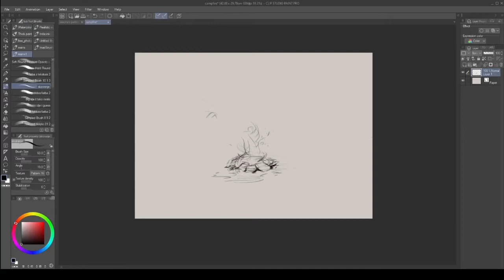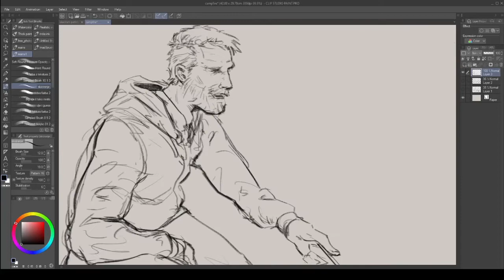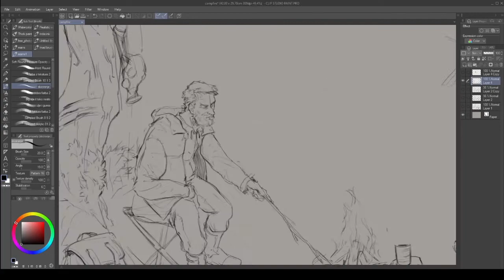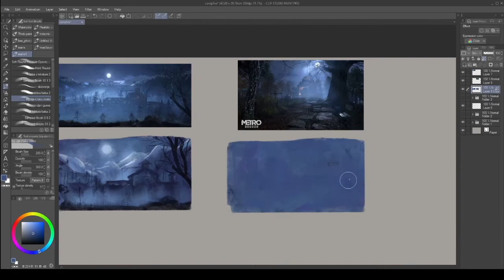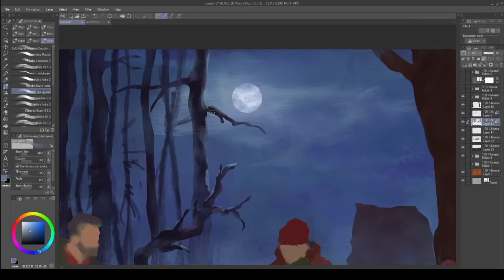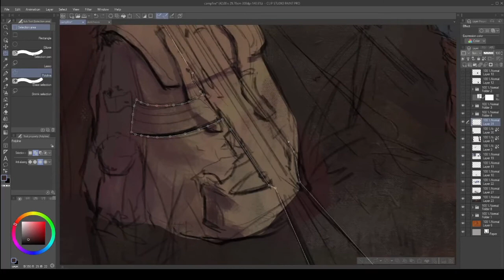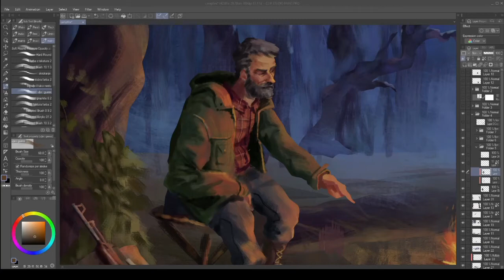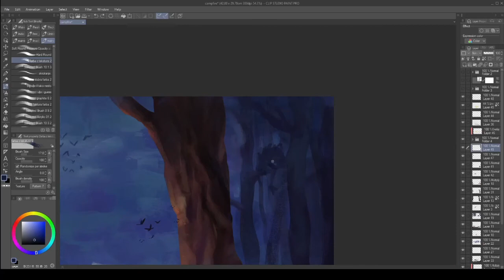S.T.A.L.K.E.R fanart | Illustration timelapse w/commentary